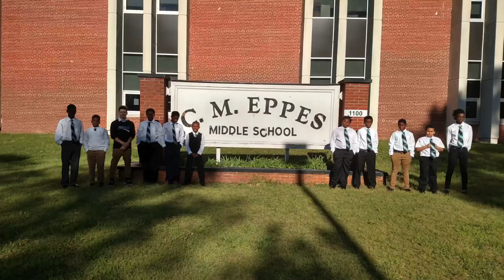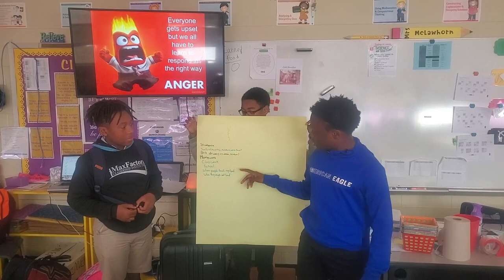After school program that assists at-risk minorities, Max Factor celebrates 10 years of services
After school program looks to expand reach to assist at-risk boys in Greenville.